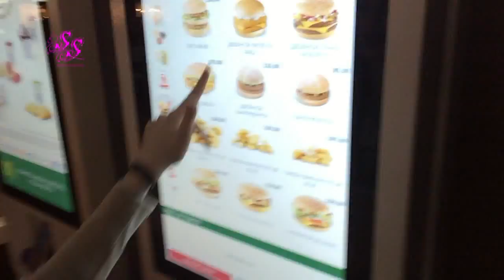ВЛОГ ОДНАЖДЫ В ТЦ МЕГА!!!SilenaSway_Силена Вселенная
▼▼▼▼▼▼ОТКРОЙ МЕНЯ ▼▼▼▼▼▼